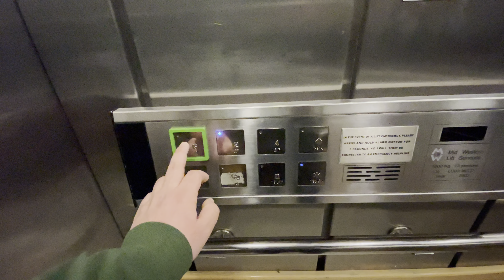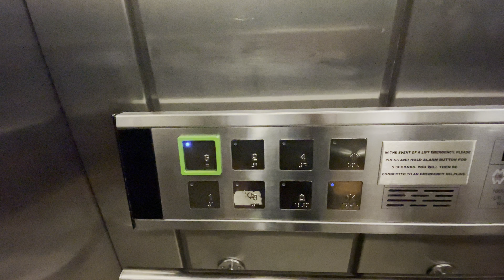Mid Western Lift @ Dunnes Stores, Belfast